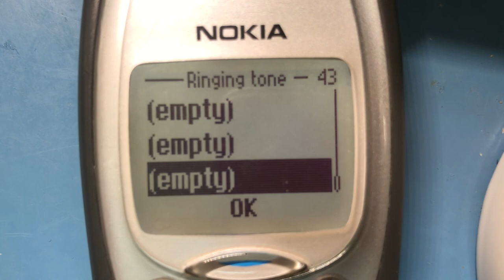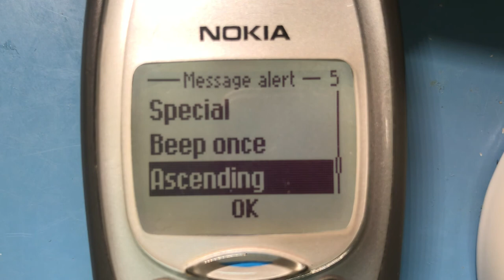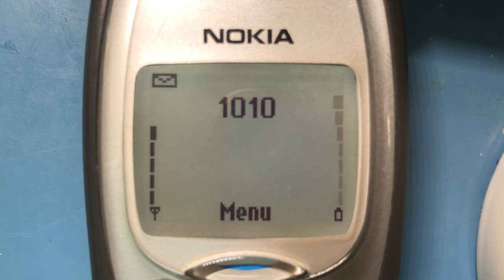Nokia 2300 Ringtones (2021)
0:00 Menu
0:05 Ringtones
6:34 Message Alert